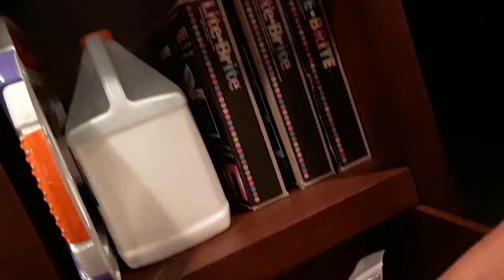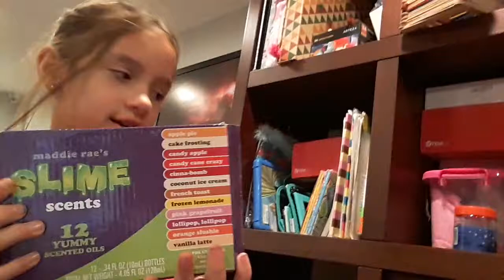adding three ingredients to a basic white slime part 1 vote on part 2 who the winner is